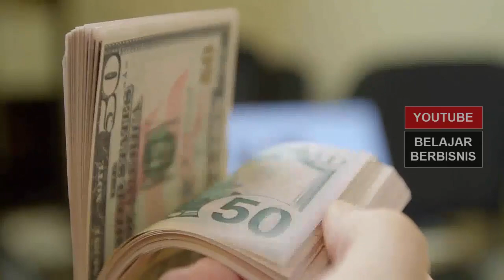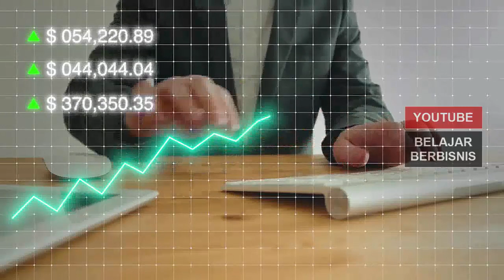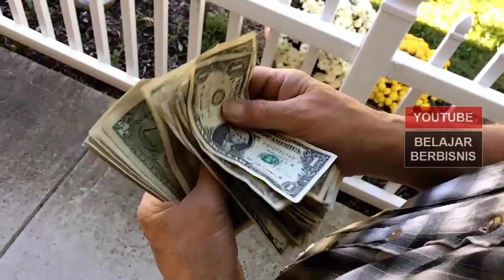Tips Memulai Bisnis Pakai KUR Agar Tidak Bangkrut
Video kali ini tentang tips memulai usaha/bisnis dengan pinjaman KUR agar tidak bangkrut.

Kredit Usaha Rakyat (KUR) menjadi salah satu sumber modal usaha yang bisa kamu dapatkan. KUR merupakan program pembiayaan bersubsidi dari pemerintah bagi pelaku usaha, termasuk Usaha Mikro, Kecil, dan Menengah (UMKM).

Meski program pemerintah, namun penyaluran KUR dilakukan oleh perbankan mitra pemerintah. Bunga pinjaman KUR yang dibebani ke nasabah saat ini sebesar enam persen per tahun. Lebih rendah dibanding bunga pinjaman bank non-KUR yang rata-rata sembilan persen per tahun.

Pinjaman KUR sangat tepat untuk memulai usaha maupun mengembangkan bisnis. Namun menggunakan KUR sebagai modal usaha tetap harus dengan perencanaan dan perhitungan agar dapat memberi keuntungan maksimal.

Berikut tips memulai bisnis dengan modal pinjaman KUR agar memberi penghasilan.